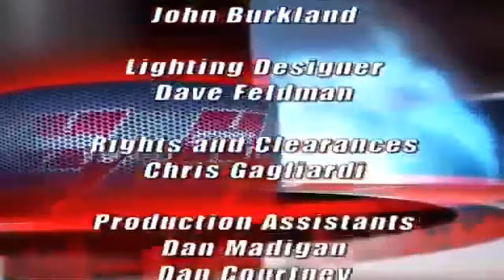𝗧𝗵𝗲 𝗛𝗼𝘄𝗮𝗿𝗱 𝗦𝘁𝗲𝗿𝗻 𝗦𝗵𝗼𝘄 𝗥𝗼𝗻𝗻𝗶𝗲's Twitter account hacked